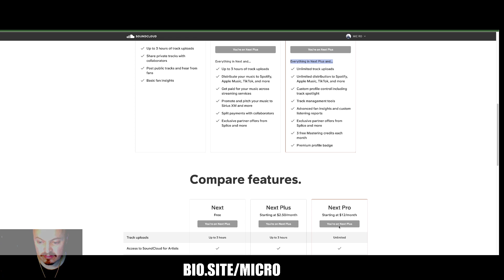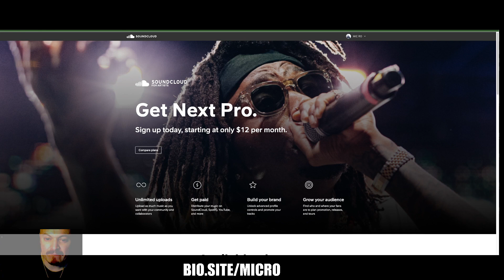Why is SOUNDCLOUD so terrible. I just want to upload some music! Soundcloud Pro NEXT Plus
Hire Mic Ro - Audio Engineering / Song Writing / Sync Licensing